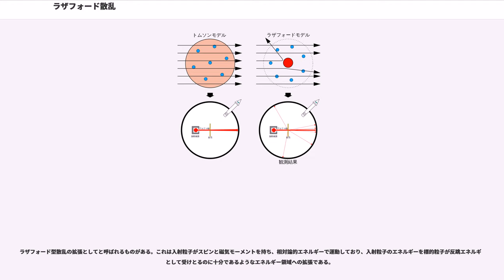ラザフォード散乱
ラザフォード散乱（ラザフォードさんらん、）とは、クーロン相互作用による荷電粒子間のを言う。1911年、アーネスト・ラザフォードにより説明された物理現象であり、ボーア模型の先駆けとなったラザフォードの惑星型原子模型の発展につながった。現在では、ラザフォード後方散乱分光という元素組成分析手法に利用されている。ラザフォード散乱は、静電気力（クーロン力）のみに依存し、粒子間の最接近距離はクーロンポテンシャルのみにより決定されるため、初めはクーロン散乱と呼ばれた。古典的なアルファ粒子の金原子核によるラザフォード散乱においては、散乱された後の粒子の持つエネルギーと速度が散乱前と変わらないので、「弾性散乱」の例といえる。

1908年から1910年にかけてと1913年の4度、ハンス・ガイガーとが、数原子にまで薄くした金箔にアルファ線を照射するガイガー・マースデンの実験をラザフォードの指導の下で行っていた時、2度目の実験の際に初めて発見された。実験当時、原子はJ. J. トムソンの提唱した、負電荷（ブドウ）が正電荷を帯びた球体（パン）にちりばめられたブドウパン模型のように理解されていた。もしこの理解が正しければ、「パン」部分は現在のモデルにおいて正電荷が集中している原子核よりも大きく拡がっており、そんなに大きなクーロン力を及ぼすことはできず、アルファ粒子は小さな角度だけ偏向するに留まるはずだった。

しかし、ほとんどのアルファ粒子はほぼ直進するにも関らず8000個に1つほどのアルファ粒子はとても大きな角度（90°超）の偏向されるという興味深い結果が得られた。このことから、ラザフォードは質量の大部分が小さな、正電荷を帯びた領域（核・中心電荷）を電子が取り囲んでいるという結論に達した。正に帯電したアルファ粒子が十分に核に接近した場合にのみ、大きな角度の偏向を起こせるだけの強い斥力を受ける。核のサイズの小ささが反跳するアルファ粒子の数が少ないことを説明できる。ラザフォードは、後述の方法を用いて、核は よりも小さいことを示した。

ラザフォードはその後、アルファ線の水素原子核（陽子）による散乱時に起こる非弾性散乱も解析している。この現象はラザフォードにより初めて観測されたにもかかわらず、ラザフォード散乱とは呼ばれない。このような過程においては、非クーロン力が影響を持ちはじめる。このような力、そして軽い標的から散乱粒子が得るエネルギーが根本的に散乱結果を変化させ、これにより標的の情報が得られる。1960年代には、このような過程を用いる深部非弾性散乱法により原子核の内部が調査された。

中心力により相互作用する粒子の運動方程式から、散乱断面積を導出することができる。一般に、中心力により相互作用する二粒子は重心の運動と粒子同士の相対運動に分解することができる。ガイガー・マースデンの実験の場合のように、重い核により散乱される軽いアルファ粒子の場合、換算質量は基本的にアルファ粒子の質量となり、核は基本的に実験室系において静止することになる。

ビネ方程式に代入すると、次の飛跡方程式が得られる。
ここで、 であり、 は無限遠における速さ、 は衝突係数である。

上記の微分方程式の一般解は以下のように得られる。
これを を用いて通常の極方程式に書き直せば、
となり、これは離心率 の円錐曲線を表わす極方程式である。散乱問題では粒子は二つの漸近線を持つので、散乱粒子の軌道は双曲線となる。

入射時の漸近線から初期条件は以下のように課される。
ここで、formula_5より formula_6 また、formula_7 より formula_8
であるのでformula_9は
という形に求まる。散乱角 は散乱後の漸近線について を以下の様に解けば得られる。
この結果から散乱断面積を得るには、次の定義を考慮する。
ここで、 は立体角 内に散乱される粒子の数、 は入射強度とする。

クーロンポテンシャルのように球対称な散乱ポテンシャルの場合、 が得られ、散乱断面積は次のように得られる。
最後に、この式に衝突径数の関数形 を代入するとラザフォード散乱断面積が次のように得られる。

軌道の一般解を以下に示す。
境界条件より以下の定数が求まる。
これらを代入して変形すると、軌道の一般解は
となる。ここで formula_21 である。
また、陰関数表示では以下のようになる。

アルファ粒子と原子核が正面衝突する場合、アルファ粒子の持つ運動エネルギーの全てがポテンシャルエネルギーに...